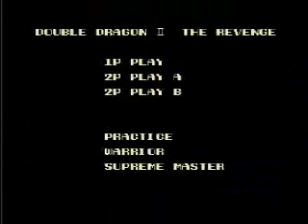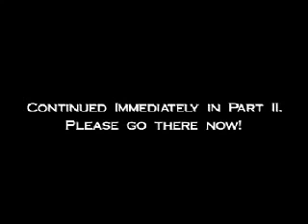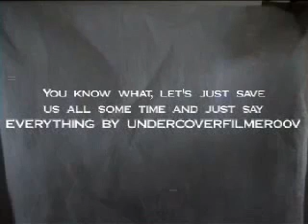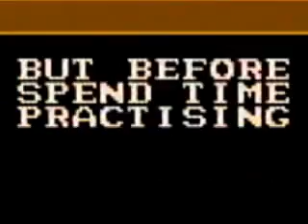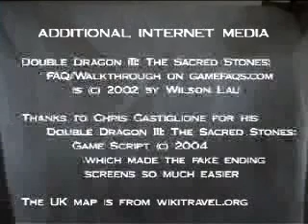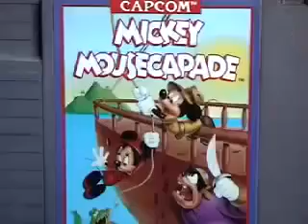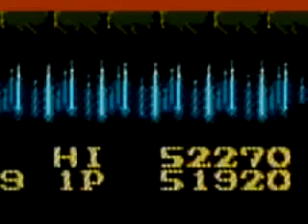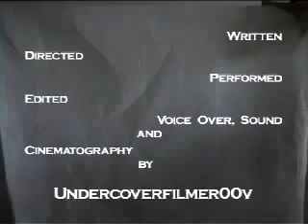undercoverfilmer00v's double dragon 3 mickey mouse review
undercoverfilmer's double dragon 3 & mickey mouse escapeade review

undercoverfilmer00v's double dragon 3 review part 1
undercoverfilmer00v's double dragon 3 review part 2
ALT ENDING to undercoverfilmer00v Re Double Dragon III by Angry Nintendo Nerd
undercoverfilmer00v's Re Adventures in the Magic Kingdom by Armake21 and more
undercoverfilmer00v's Part II of IV Mickey Mousecapade NES Game Review
undercoverfilmer00v's Part III of IV   Mickey Mousecapade NES Game Review
undercoverfilmer00v's Part IV of IV   Mickey Mousecapade NES Game Review